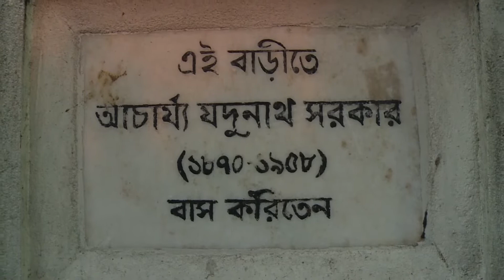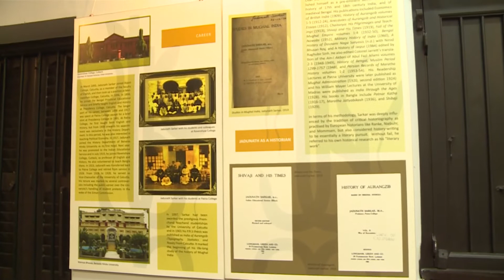The Kolkata Partition Museum Project - Inaugural Event (26.02.2019)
The Inaugural Event of the Kolkata Partition Museum Project was held at Jadunath Bhavan, Kolkata on 26 February, 2019.